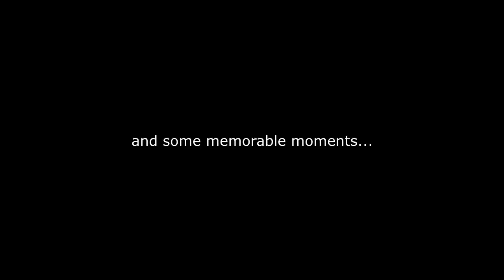Finland part 3